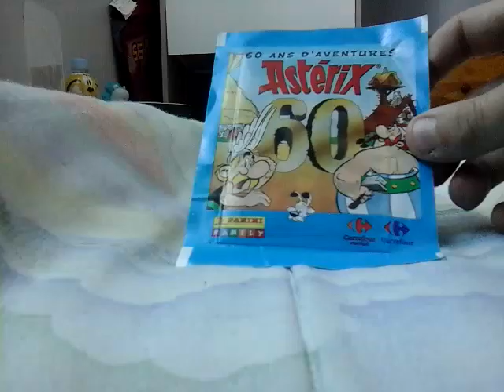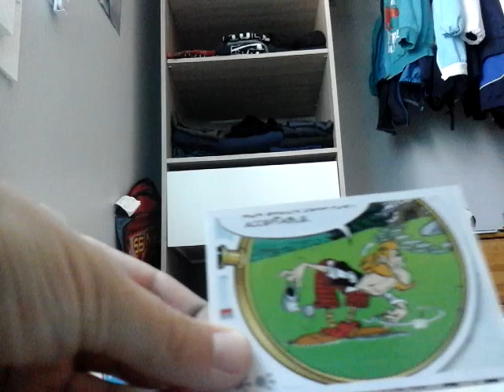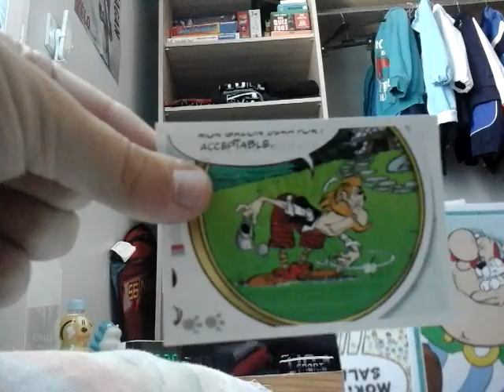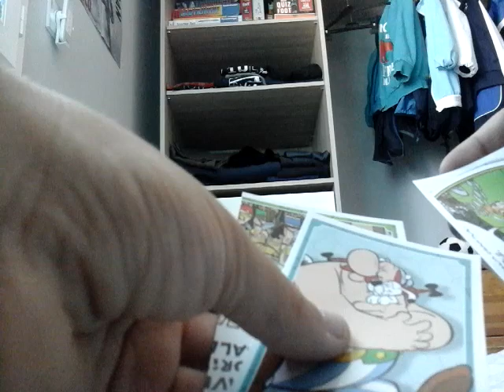60ans d'asterix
Bonne vidéo